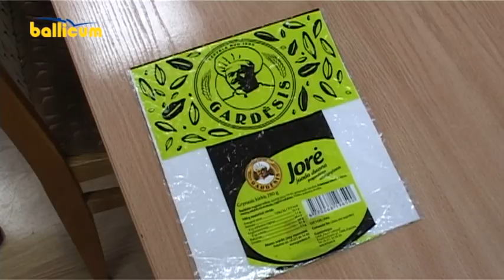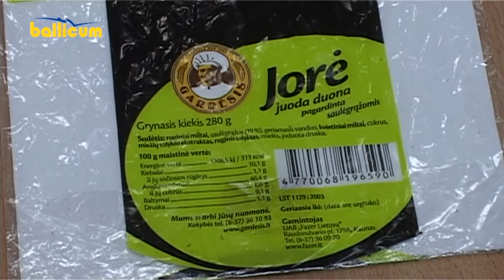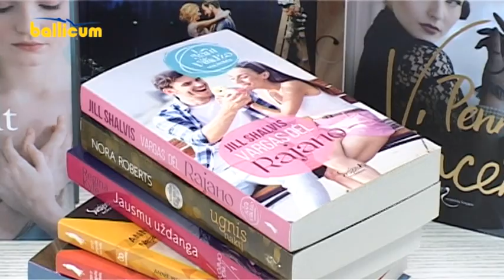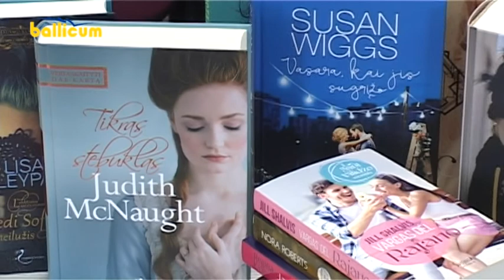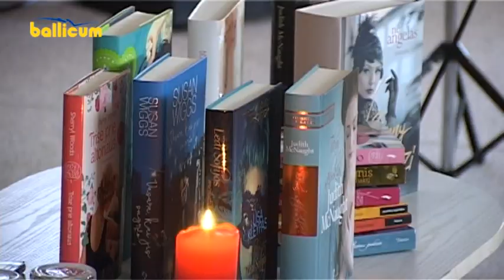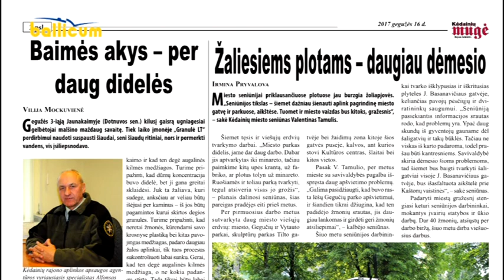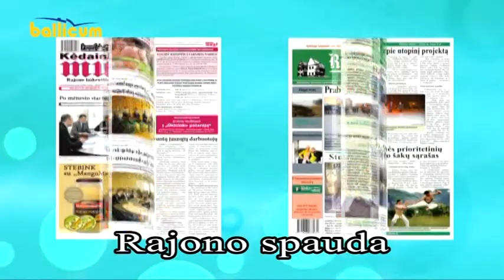Kėdainių Žinios 2017 05 16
Pradėti, automobilių stovėjimo aikštelės prie ligoninės, įrengimo darbai.
VMVT informacija apie produktų žymėjimą.
Bibliotekoje viešėjo leidyklos „Svajonių knygos“ atstovai.
Kėdainiečiai buvo kviesti pakeliauti Ryto miesto gatvėmis.